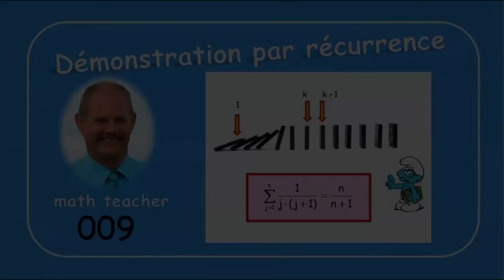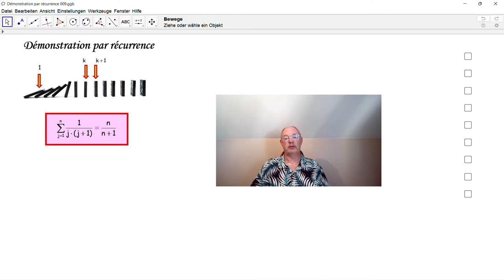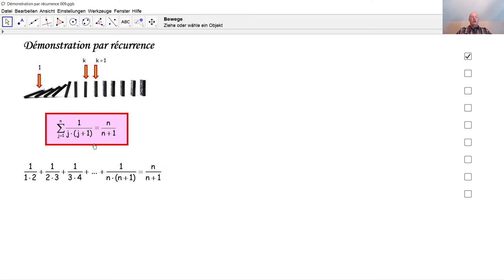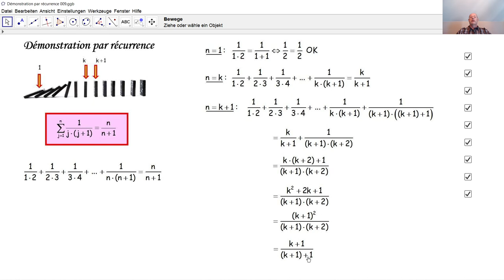Démonstration par récurrence 009